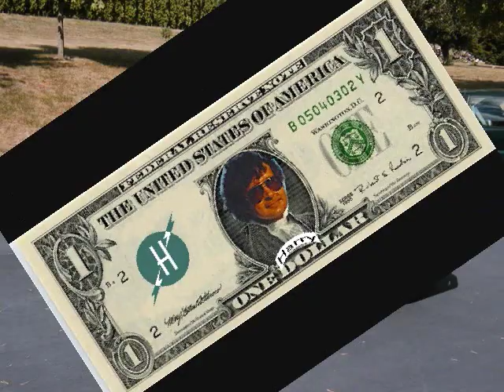Sandy & Harry's Summertime Blues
Harry sings "Summertime Blues"